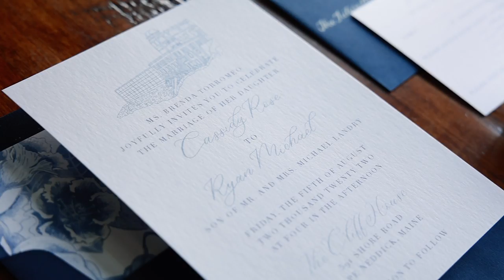Cassidy + Ryan's Cliff House Maine Wedding Film Trailer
Cassidy + Ryan's Wedding Film  Trailer at The Cliff House in Cape Neddick Maine, with Photography and Videography by The Ewings Photography Studio